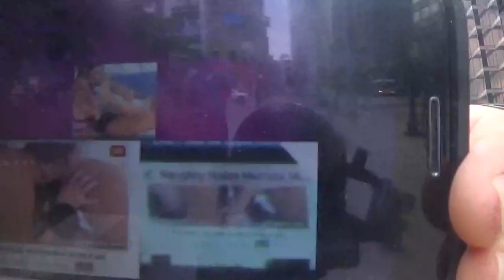YE SHALL TREAD DOWN THE WICKED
Malachi 4:1 For, behold, the day cometh, that shall burn as an oven; and all the proud, yea, and all that do wickedly, shall be stubble: and the day that cometh shall burn them up, saith the LORD of hosts, that it shall leave them neither root nor branch.

Malachi 4:2 But unto you that fear my name shall the Sun of righteousness arise with healing in his wings; and ye shall go forth, and grow up as calves of the stall.

Malachi 4:3 And ye shall tread down the wicked; for they shall be ashes under the soles of your feet in the day that I shall do this, saith the LORD of hosts.